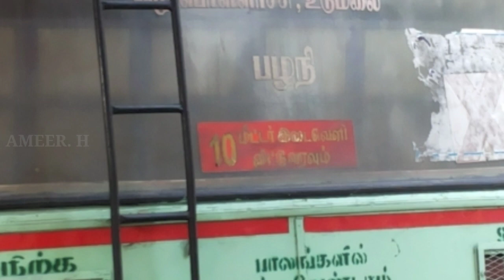Pollachi Market | Tamil Nadu | പൊള്ളാച്ചി മാർക്കറ്റ് | Pollachi Tmil Nadu | തമിഴ്നാട്